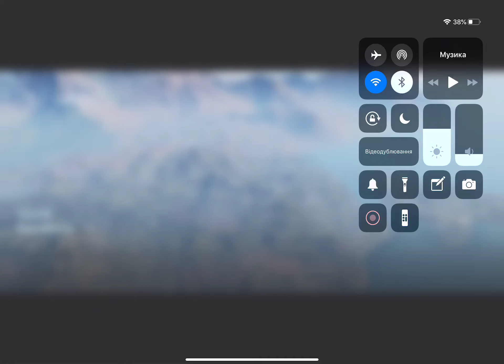Где враги?! ОЧЕНЬ скучный топ CoD: Mobile